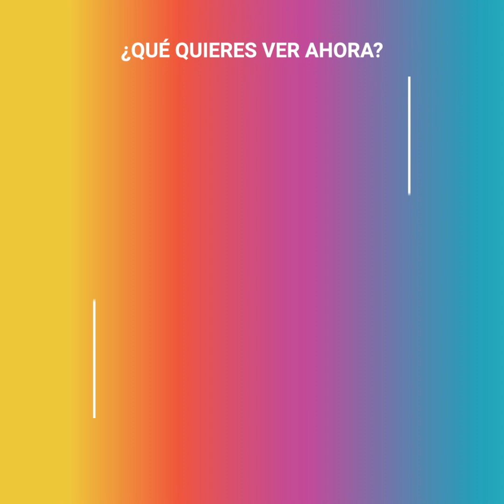Charlotte Amador, la chica ‘guaitechican’ que se volvió viral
Charlotte Amador se robó la atención en internet por explicar qué es ser una chica ‘guaitechican’ y mostrar el estilo de vida que tiene, sin embargo, no a todos les gustó, la criticaron y se burlaron sin imaginar que les daría una gran lección. Esta influencer sabe muy bien lo que quiere y no precisamente es ser solo una chica ‘guaitechican’.